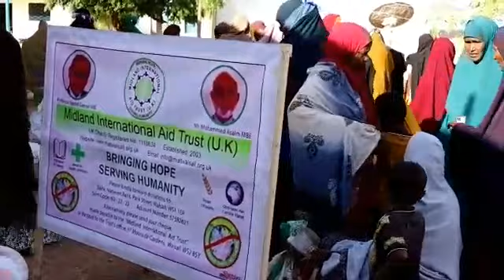Somalia drought relief 2022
2 million people l are suffering from effects of climate change in Somalia.